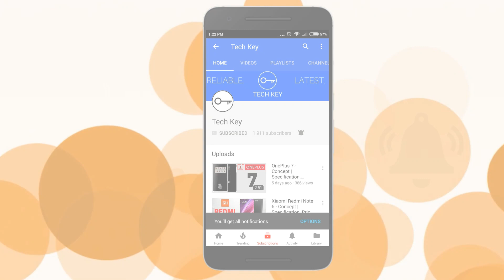Xiaomi Blackshark (Gaming Phone) - First Look, Specs, Design, Price & Launch Date !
Xiaomi Blackshark (Gaming Phone) - First Look, Specs, Design, Price & Launch Date ! Xiaomi new gaming phone Blackshark is here . In this video you will find Blackshark  - Specs, Design, Price & Launch Date. (Watch Till End For Full Info)

Request